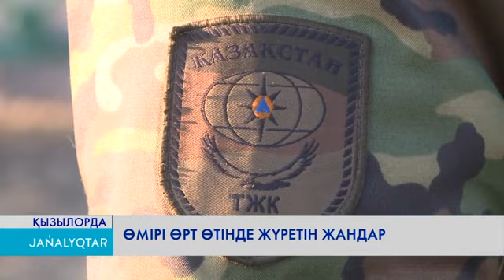ӨМІРІ ӨРТ ӨТІНДЕ ЖҮРЕТІН ЖАНДАР